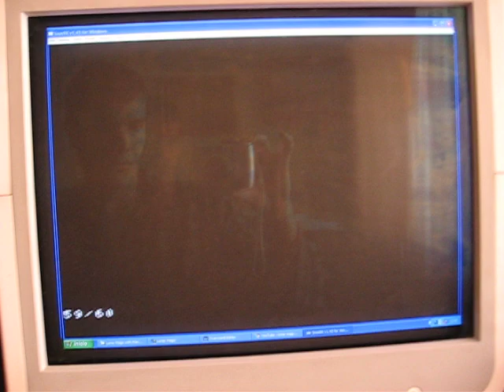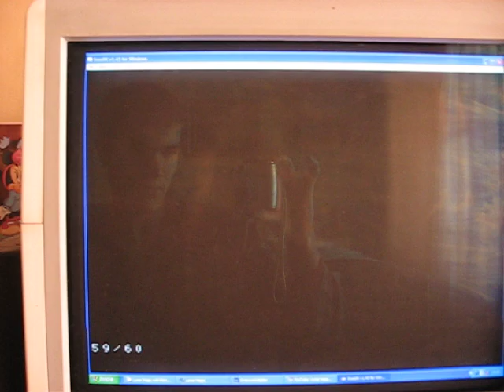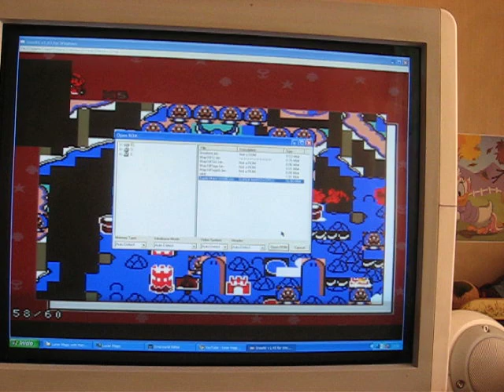Super mario overworld after 2012!!!.AVI